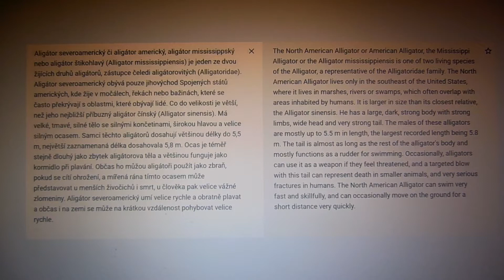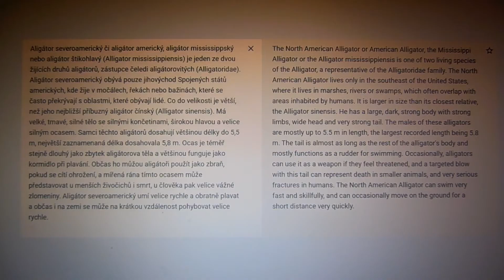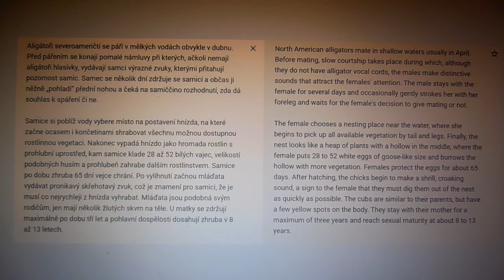Aligátor severoamerický (Alligator mississippiensis)